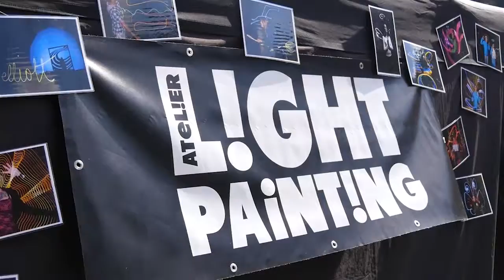Morzine aime les enfants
C'est Morzine aime les enfants ! Du mercredi 5 au samedi 8 avril 2017, Morzine offre une semaine exceptionnelle aux enfants ! Jeux et activités en plein air pour ravir les petits comme les grands.